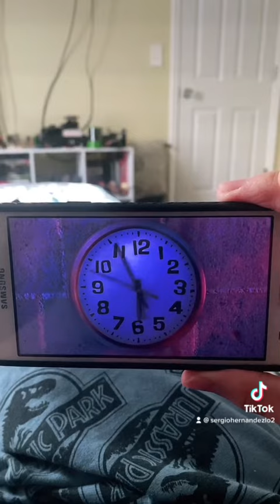GFZK: The Series